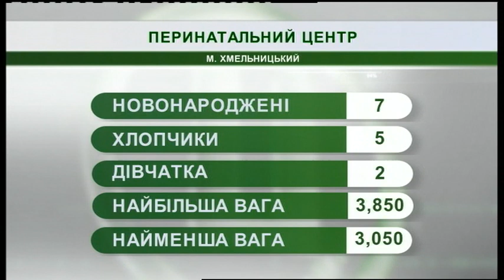13.03.2019. Новини. 07:30